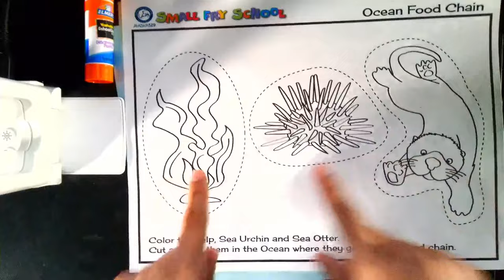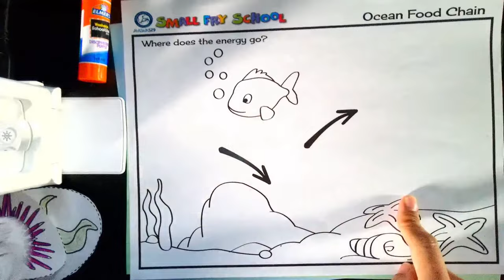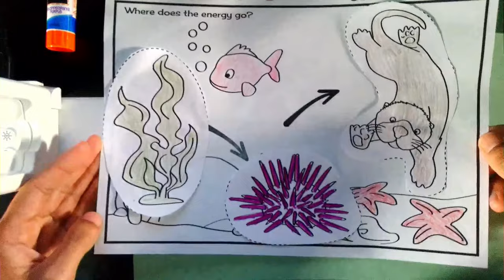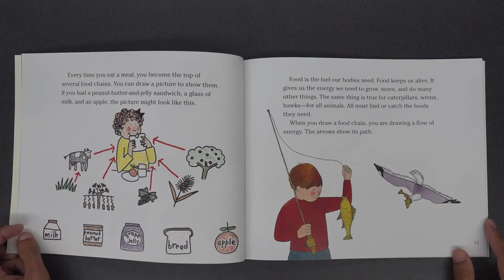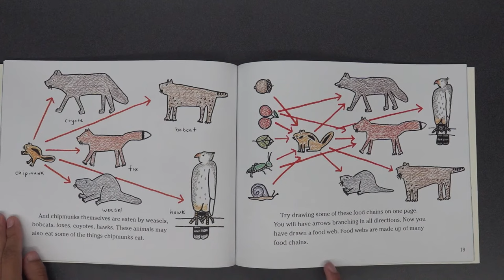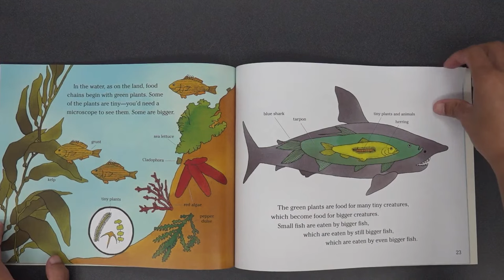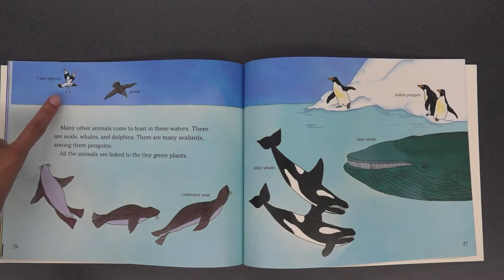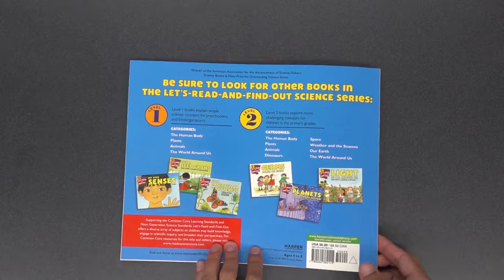Virtual Small-Fry School: Food Chain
Today’s topic: Food Chain
Today’s Activity: Build a Food Chain
Materials Needed: Print PDFs, scissors, glue, colored pencils/markers

Activity for the Week:
What is your favorite animal? What do they like to eat? With the help of your adult, explore your favorite animal's food chain!

Join our educators weekly for FREE preschool virtual programs and explore the wonders of Alaska! Each program will feature a new topic, story time, and activities for you and your child.

Streaming every Tuesday at 11 AM, Alaska Time, from September 14 - May 10